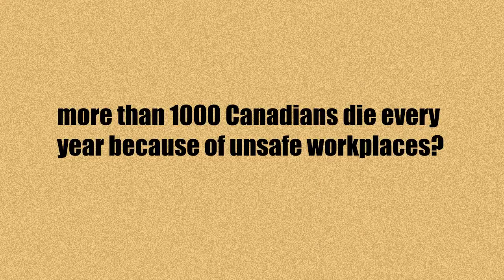UNION ADVANTAGE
One of the submissions for the Canadian Labour Congress' 2013 One Minute Message Video contest. While this was not one of the finalists, we feel it's a video worth showing!  Congratulations to Derek Prosser.